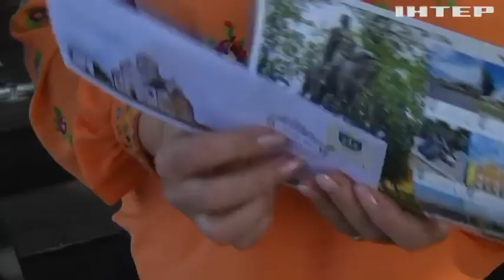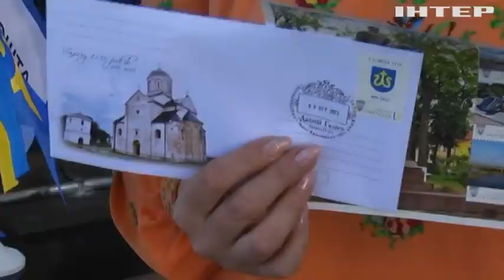Стародавньому Галичу-1125: привітати княже місто приїхали голови всіх громад Прикарпаття